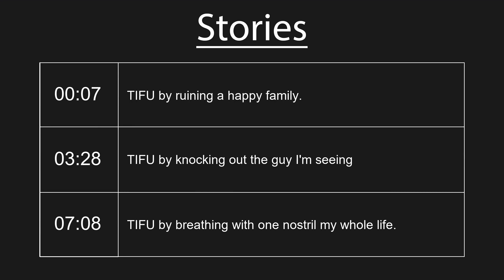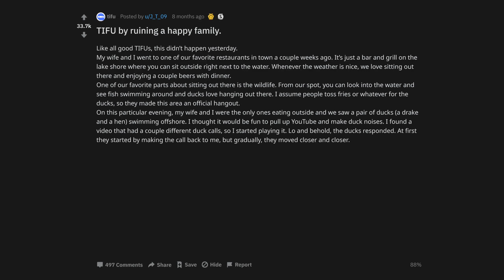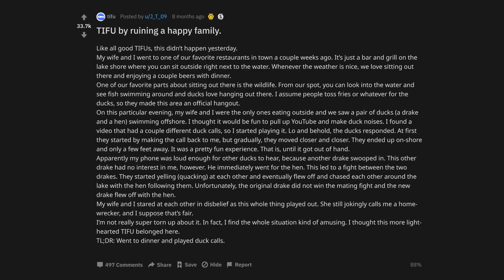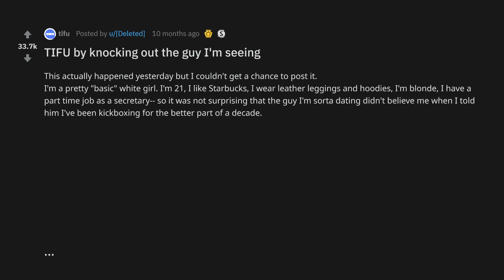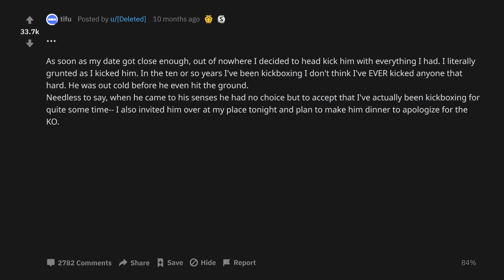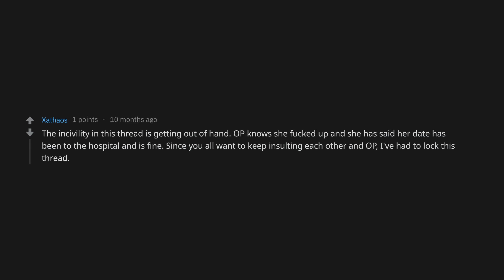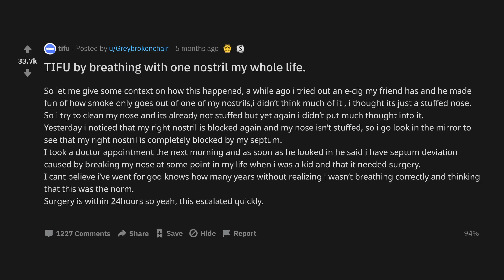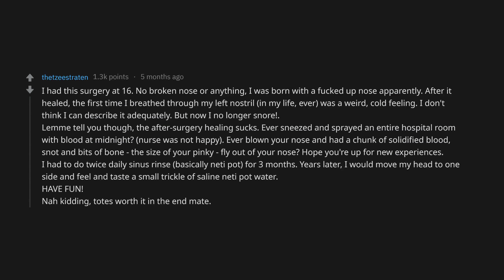[NSFW] TIFU By Knocking Out The Guy Im Seeing... (r/tifu Top Posts | Reddit Stories)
TIFU by ruining a happy family.
TIFU by knocking out the guy Im seeing ba3hyj
TIFU by breathing with one nostril my whole life. cv3n0y